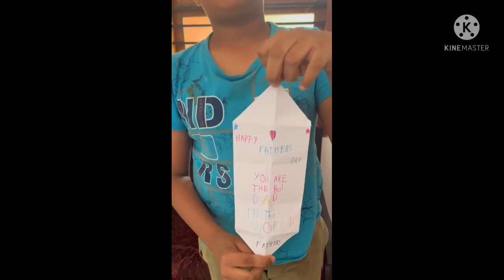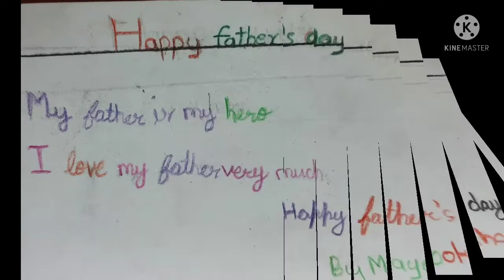Father's day celebration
*CHINMAYA VIDYALAYA TATTAMANGALAM *
_.        HAPPY FATHER’S DAY_
 *.      My dad👨‍👧👨‍👦My hero*🦸
“A father is neither an anchor to hold us back nor a sail to take us there, but a guiding light whose love shows us the way”
To each one of us he is a hero and role  model.
Here we share our immense love and happiness for our real heroes in our life by our little kiddos .
Thank you dear Almighty for giving us such a wonderful gift of our life.

Wish you all A Very Happy Father’s Day🎉🎉🎉🎉🎉